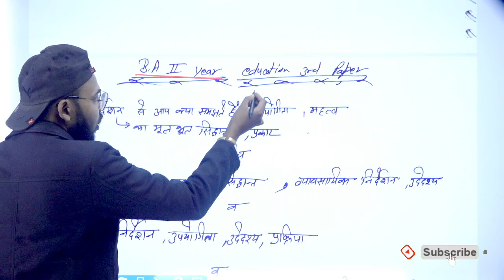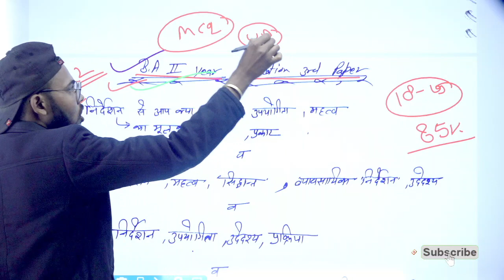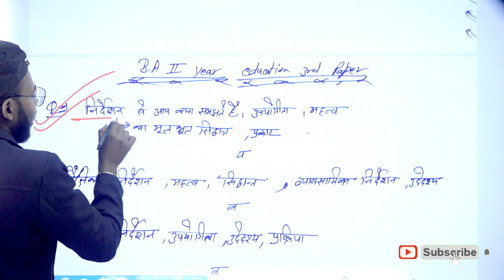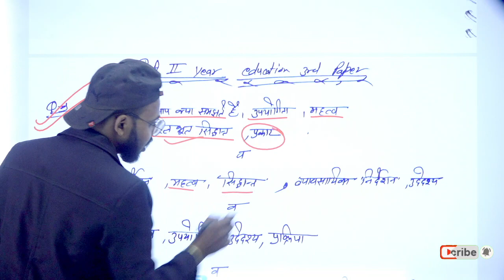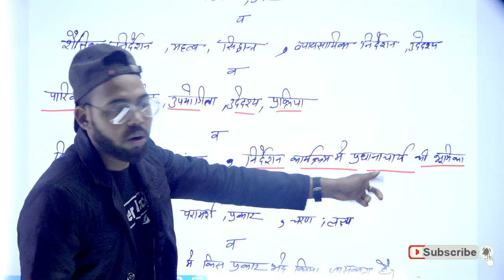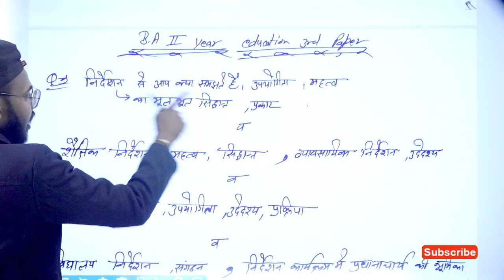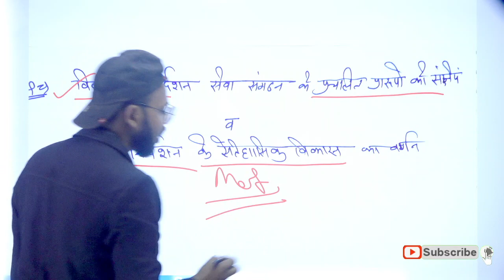BA 2nd Year, Education 3rd Paper, 2022 में आने प्रश्न